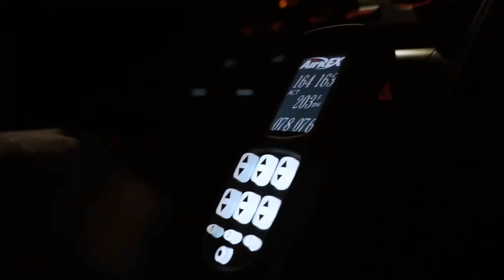Giorgio Gee - Car Party